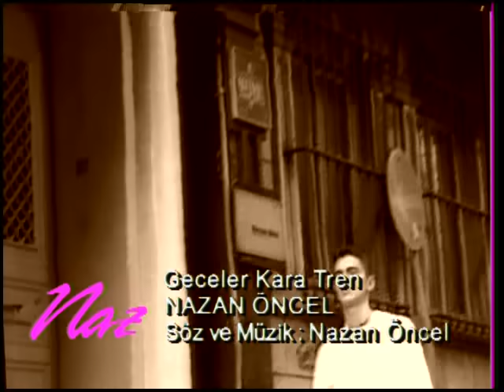Nazan Öncel - Geceler Kara Tren